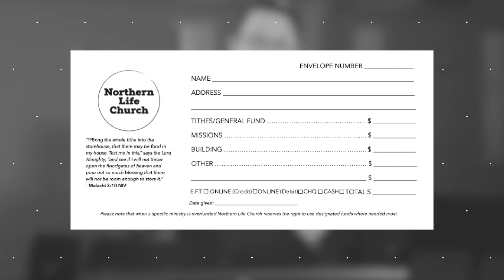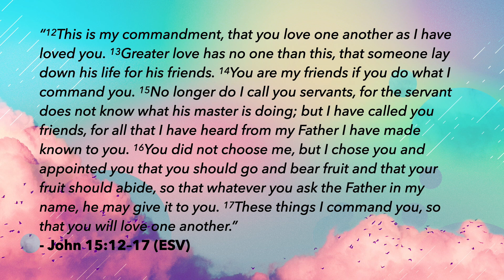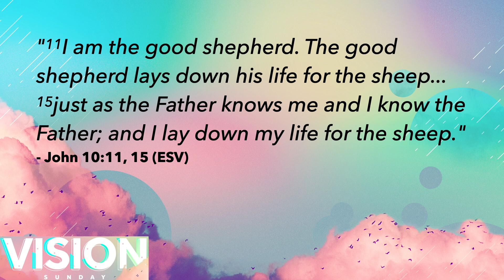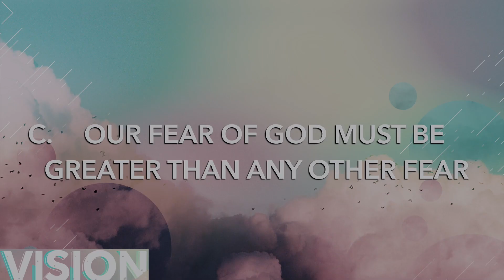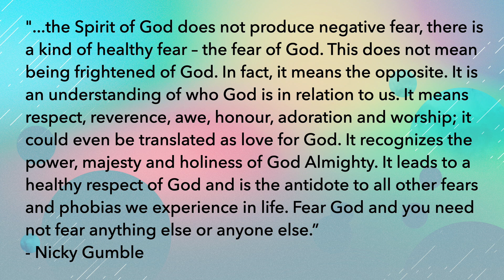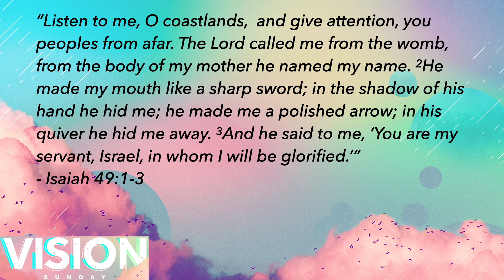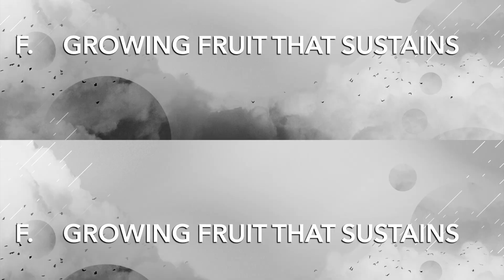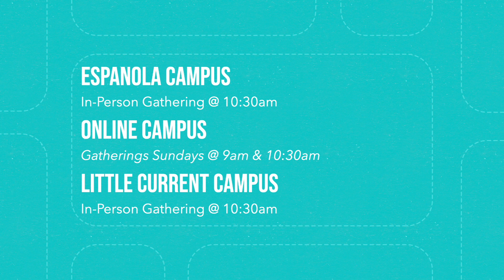VISIONSUNDAY // NLC Sunday Gathering // January 16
Welcome to northernlifechurch.online!🌎
Northern Life Online Church is a community of people all over our region experiencing God and connecting with one another like never before in history. You have found a place to encounter God and people who care about you just as you are. Introduce yourself in the chat and let us know where you're from!

Next Steps➡️
Calling all parents! Check out these parenting resources, made just for you

NLC - Gathering Times⛪️
1. NORHTERNLIFECHURCH.ONLINE - We are online every week @ 9am & 10:30am, join us and invite your friends and family to come to church with you!
2. IN-PERSON GATHERINGS - Service at 10:30am at our Espanola Campus, 10:30am at our Little Current Campus